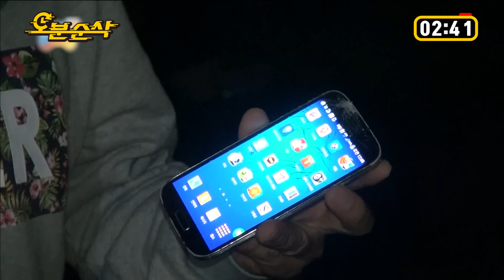🎉경 존버당 축🎉 형돈이는 억울해야 제맛.zip | 무한도전⏱오분순삭 MBC141025방송